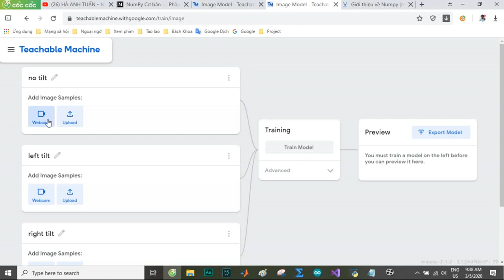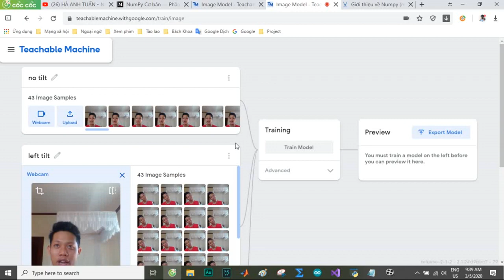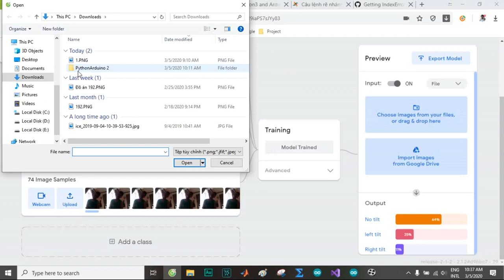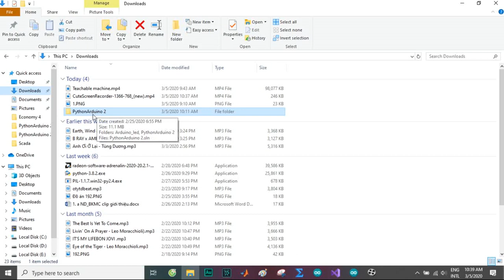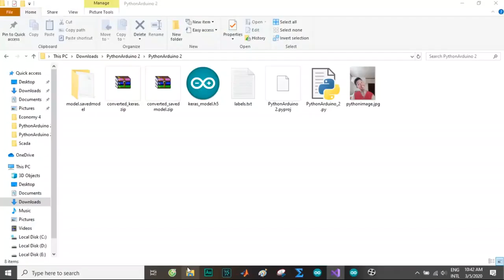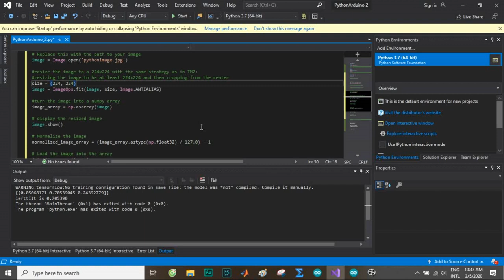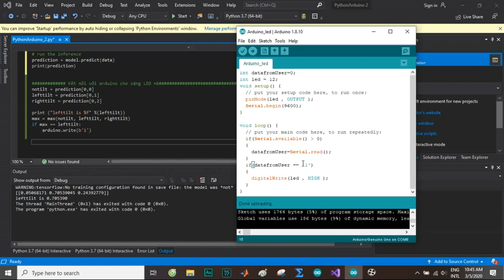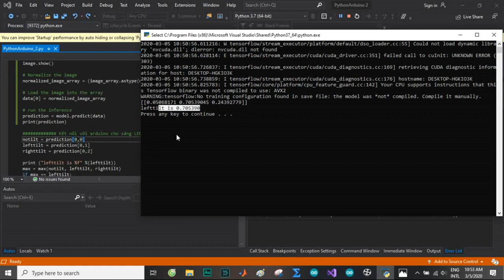Machine Learning with Arduino | Head tilt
Tired of all the Arduino projects floating around? How about applying machine learning and deep learning into our Arduino projects? Furthermore, you may learn how to work with Arduino using Python.

Media members:
- Chi Bao
- Mai Ngan

If my YouTube videos, GitHub, Kaggle projects help you,
consider helping me out by BUYING ME A COFFEE!
TIMESTAMPS:
0:00 Teachable machine with python and TensorFlow
0:59 Data Visualization
1:53 AI Training
2:13 Output
4:20 Export model in Keras
5:38 Inference in Visual Studio with Python
8:00 Arduino code
9:00: LED control with Arduino